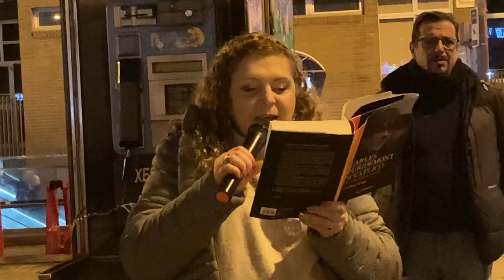2022/12/14 - Meridiana literària (vídeo 4)